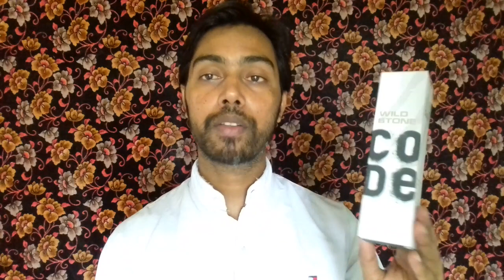Wholesale deodorant | deodorant wholesale market | wildston deodorant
About this video :
This tutorial provide information of deodorant wholesale market in assam. Business idea  deodorant wholesale | deodorant video | deodorant wholesale in india |

Shop details :
N.R.stores

About my channel :
मेरे चैनल का नाम कपिल तायल ब्लॉक है | मेरे चैनल की कोशिश यही है | जो भी लोग बेरोजगार हैं या अपना काम देख रहे हैं या अपने काम को और भी तरक्की की ओर ले जाना चाहते हैं | और उनसे भी यूट्यूब देख रहे लोगों के लिए है | उन्हें ज्यादा से ज्यादा जानकारियां दे सकूं और उन जानकारियों द्वारा यूट्यूब वीडियो देख रहे लोगों को मेरी वीडियो  के द्वारा लोगों को लाभ मिले | वह तरक्की की ओर आगे बढ़े साथ ही उनका मनोरंजन भी हो | तरक्की और उनका मनोरंजन कर सकूं यही मेरी चैनल की कोशिश है | मेरे चैनल को सब्सक्राइब करें यह बिल्कुल फ्री है अगर मेरी वीडियो आपको पसंद आए तो शेयर और लाइक करना ना भूलें धन्यवाद दोस्तों |
My channel name is kapil tayal vlogs. channel provide information of business ideas, business tips, business information, youtubers tips, actor tips, entertainment video for all world people ,youtube viewers . channel give tips for money income resource and business ideas . many more useful categories tips, ideas and also make entertainment video for all world people's.

You like my video than video share, like

My channel work topic full details :
A. Business beginning tips :
1. How to income money from business
2..how to start a new business
3.business ideas
4.business ideas in hindi
5.how to earn money from business
6.business tips for beginners
7.business information
8.Best business ideas for village
9.business plan
10.business motivation

B. Youtubers tips :
1.how to grow youtube channel
2.how to income money from youtube
4.how to grow youtube views
5.how to monetize youtube channel

C.bollywood joining tips :
1.how to join bollywood film industry
2.how to become a actor
3.how to how to join bollywood as an actor
4.audition video for casting
5.audition video for acting
6.introduction video for audition
7.introduction video Kaise banaye

D.entertainment video for you
1.entertainment, entertainment or entertainment